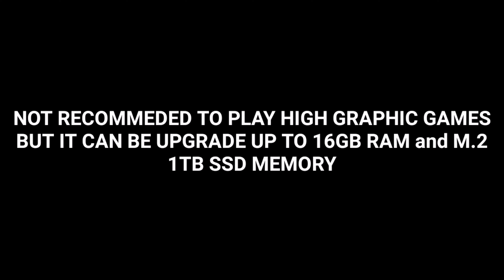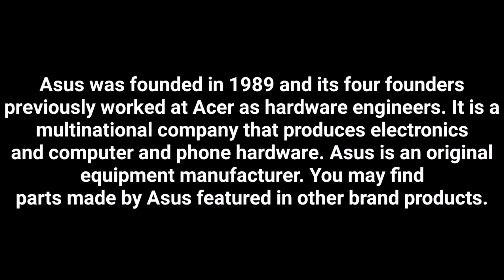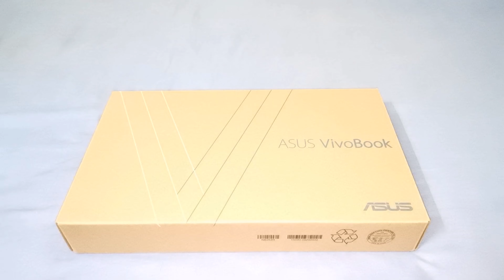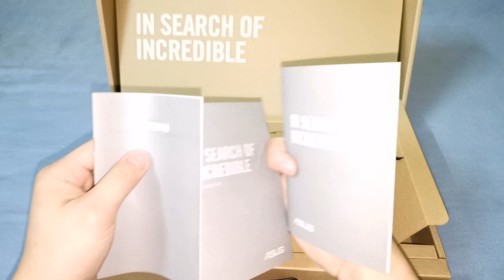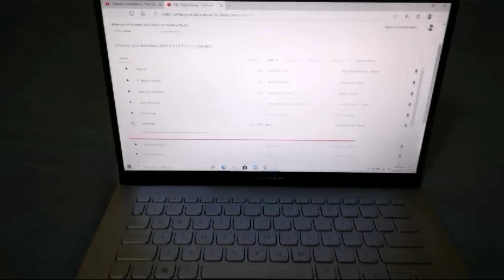UNBOXING: ASUS VIVOBOOK 14" | BUDGETARY LAPTOP